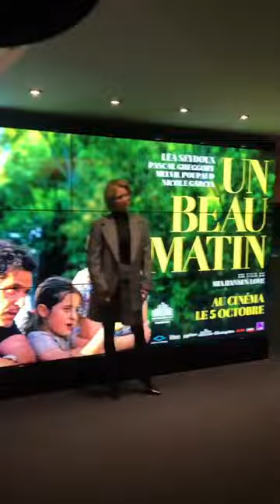Léa Seydoux attending the premiere of Un beau matin at UGC Les Halles in Paris, France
Léa Seydoux attending the premiere of Un beau matin at UGC Les Halles on October 03, 2022 in Paris, France.